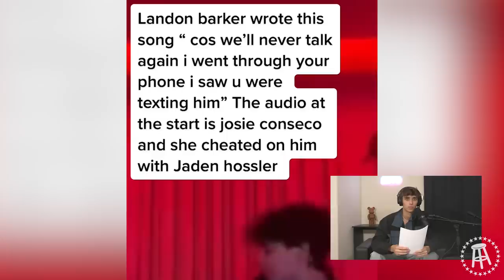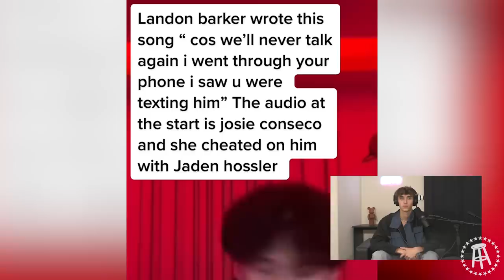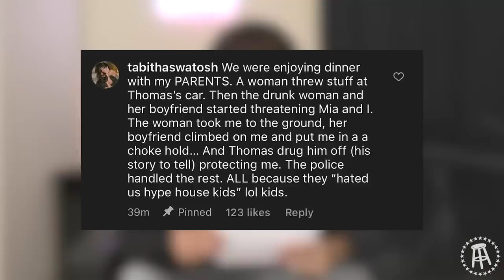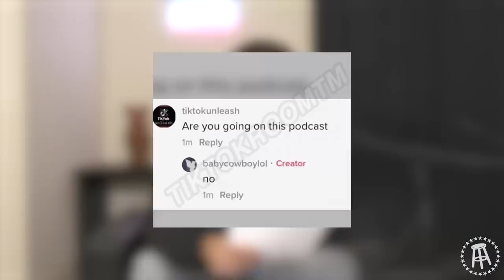DIXIE D'AMELIO WEIGHS IN ON JOSH AND NESSA BACK TOGETHER? — BFFs EP. 82 WITH CINDY KIMBERLY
We start the show joined by friend of the pod Dixie D'Amelio and for once it is not the guest on the hot seat, but our boy Josh. We break down what is happening between him and Nessa after he was spotted with her over the weekend, how long Bri has known something has been going on, where Dixie stands on all of this, and where Josh and Nessa are now going forward. We then call Nessa live on the pod so that Dave can talk to her one on one, and then talk about Landon Barker's song in which it seems he is talking about Jaden and Josie cheating.

We then get into headlines with Dixie including Thomas Petrou fighting 40 year olds in order to protect the Hype House, Corinna Kopf being banned from Twitch, Tayler Holder having another interview that seemingly says nothing, Kendall Jenner not being able to cut cucumbers, Madonna releasing some (interesting) NFTs, Cara Delevingne's antics at the Billboard Music Awards, and Emma Chamberlain getting cancelled for her Met Gala necklace. (Tune in next week for part 2 of our Dixie interview where we talk about her and her life).

We then are joined by Cindy Kimberly where we talk about her becoming an Sports Illustrated Rookie, her rise to fame overnight by a Justin Bieber Instagram, her experience filming with David Dobrik, and who actually is in the Coachella video making out with Timothee Chalamet.